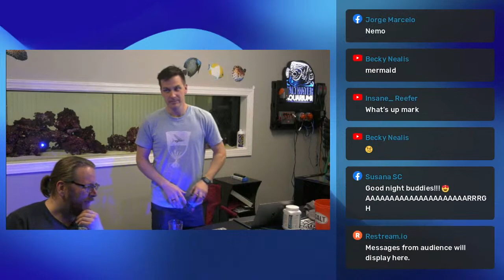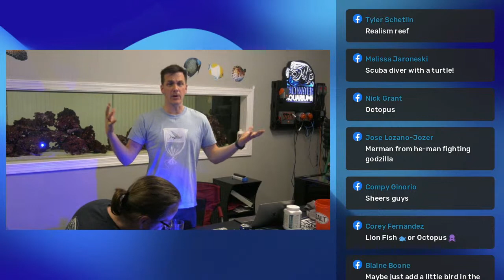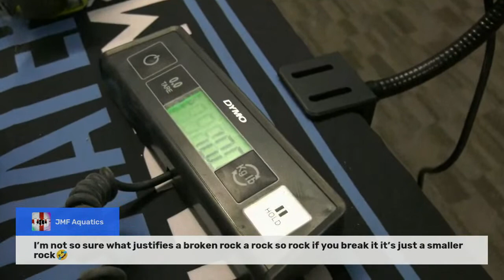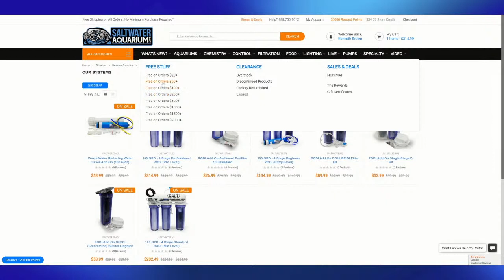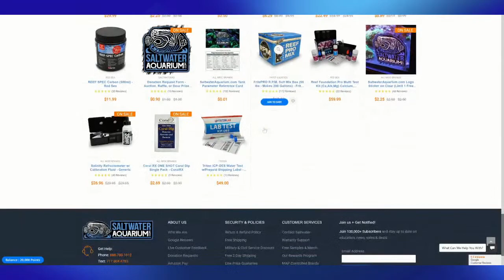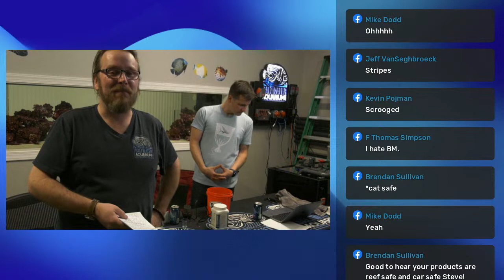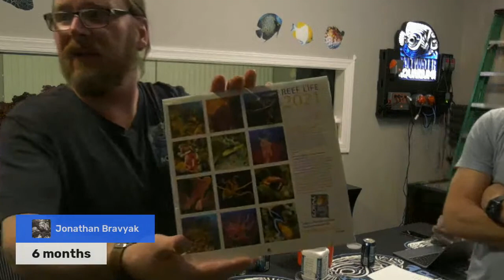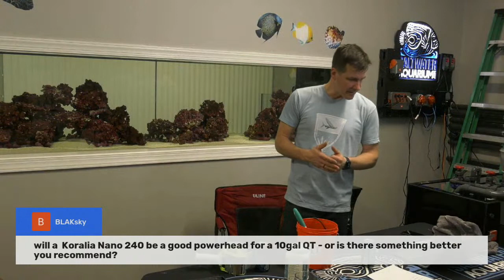🔴 LIVE: Happy Hour Livestream w/Mark Callahan